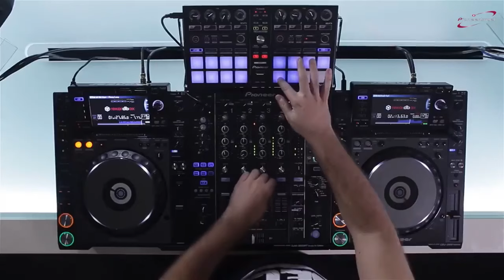DISCO MOVIL FABRI FURUCAWA 2023